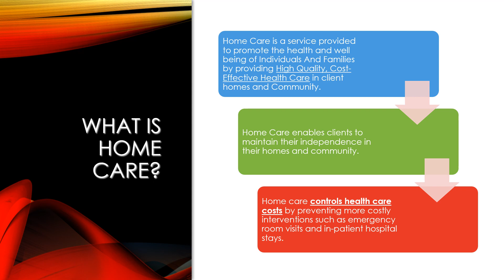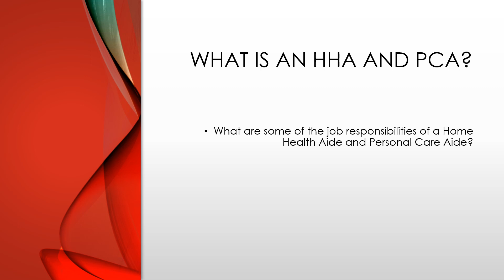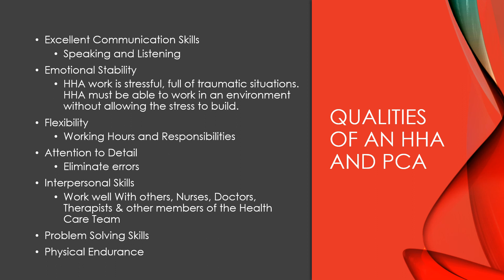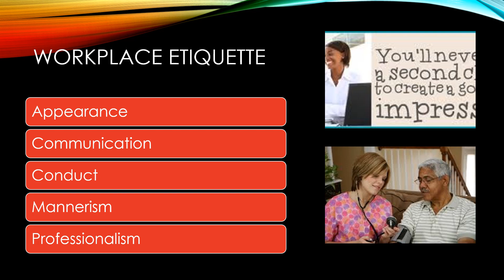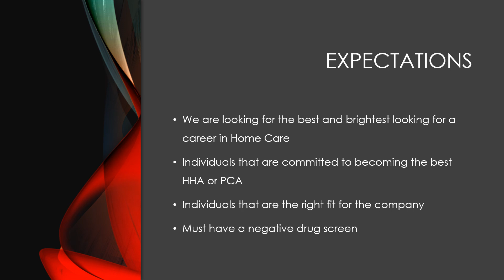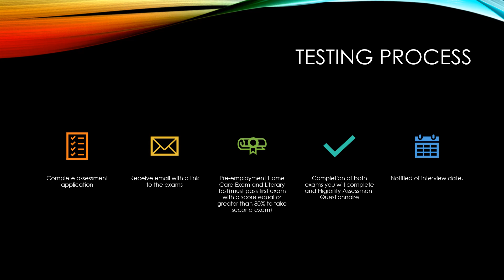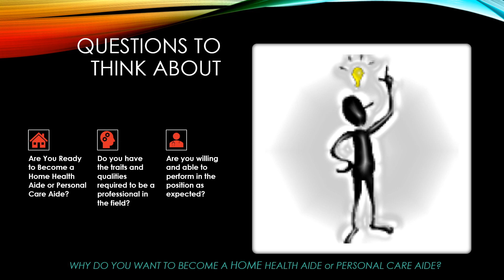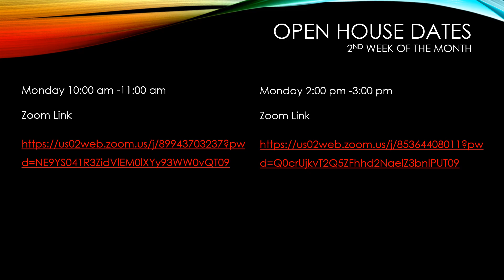Home Health Aide Training: Free at SCS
SCS offers training to become a home health aide or personal care assistant, free of charge in Queens, NY. Learn more about what it takes to join the courses and succeed as a home health aide.